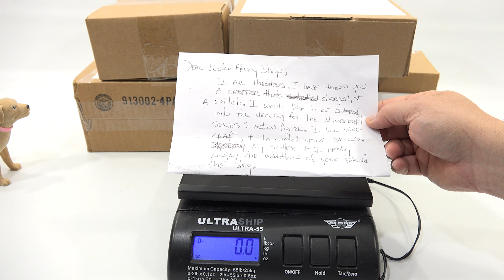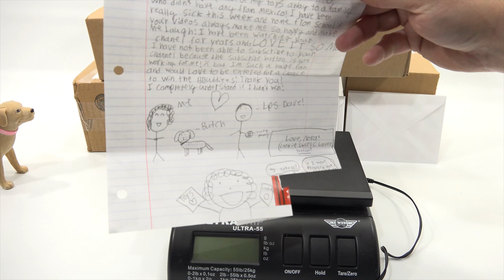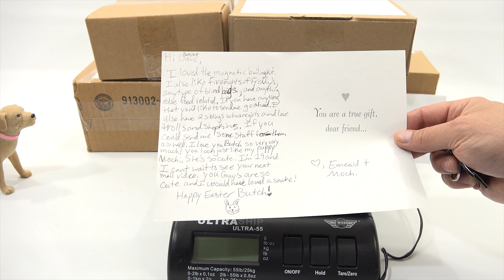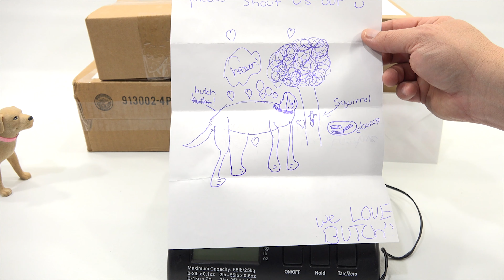Monday Mail Day! Pictures, Letters & Viewer Mail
It has been awhile since our last mail day!  We are always excited going to the mailbox and seeing your letters!  It is fun opening and reading them.  We have a basic system that lets us keep track of all of the mail we have gotten over the past year.  This way we can see who got what items and what we have sent them.  Please don't be discouraged if you have never received an item from us.  Make sure you include a parental consent or we can't potentially send an item to you.

LPS-Dave
Later!

▶ Product Info
Lucky Penny Shop Mail Day Video #19

Lucky Penny Shop
119 S Emerson St #113
Mount Prospect, IL 60056